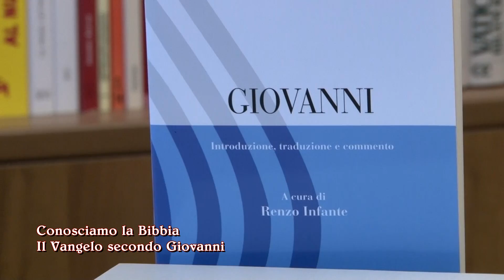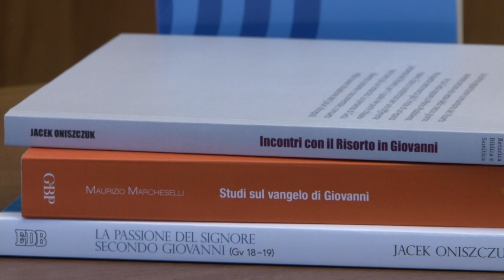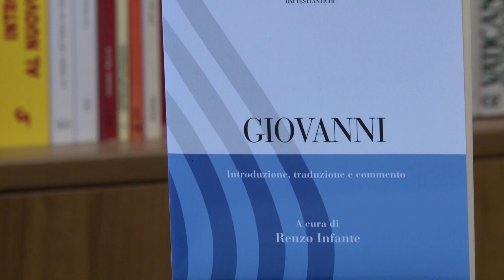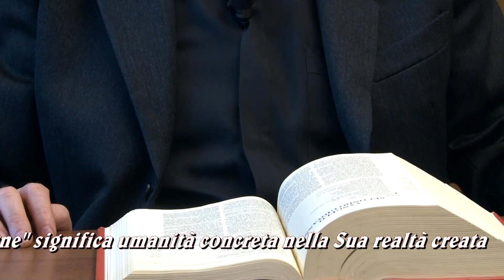Conosciamo la Bibbia - Vangelo secondo Giovanni - 16 Il Prologo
Ultima puntata stagionale di Conosciamo la Bibbia, dedicata al prologo del Vangelo secondo Giovanni. A cura di don Claudio Doglio.